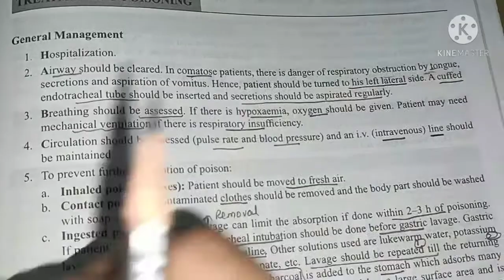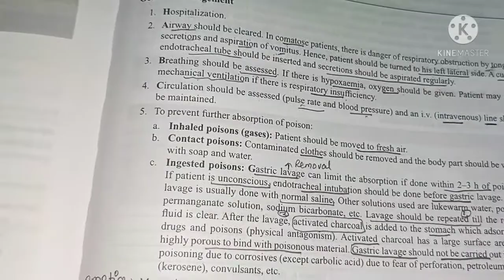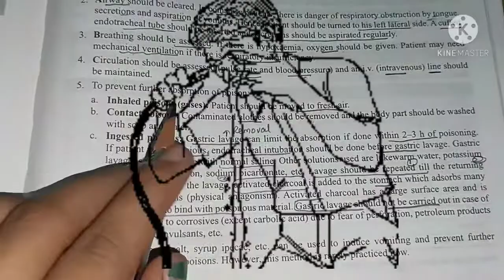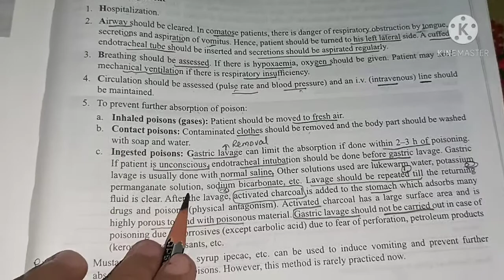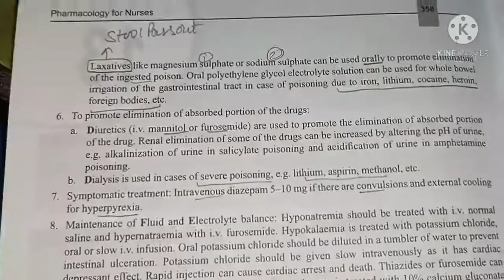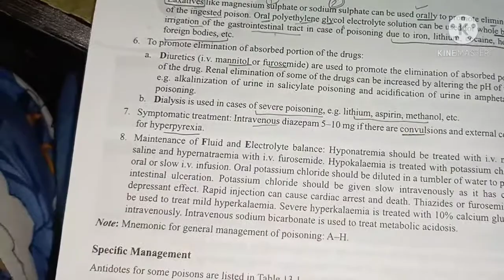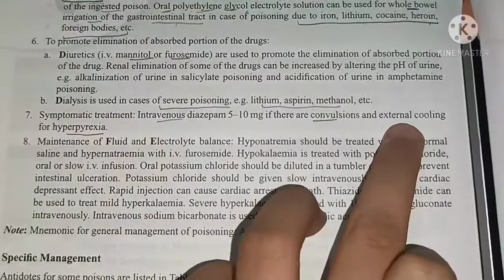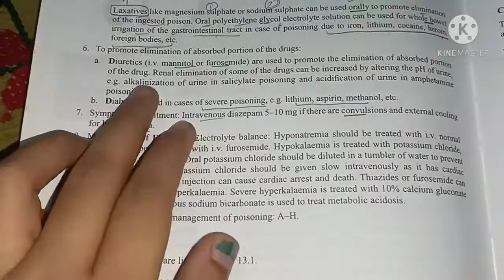Poisoning Treatment (Toxicology) ( chapter -13)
Poisoning Treatment
Toxicology

Hello guys welcome back to my you tube channel

About Topic -

Today's class on Pharmacology
Topic is Toxicology
Management of Poisoning